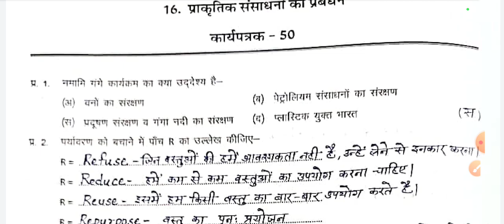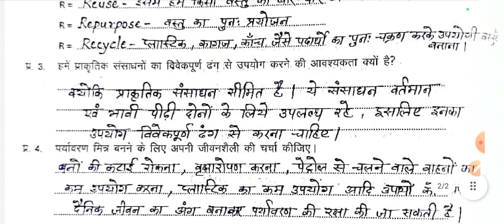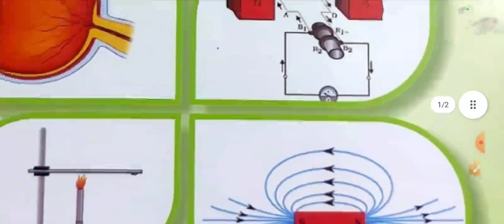Class 10 science workbook solution of worksheet 50,कक्षा 10 विज्ञान कार्यपुस्तिका कार्यपत्रक 50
Class 10 science workbook solution of worksheet 50,vigyan upcharatmak shikshan kary pustika karypatrak 50, remedial teaching workbook class 10 science, remedial workbook class 10 science, class 10 science, कक्षा 10 विज्ञान उपचारात्मक शिक्षण कार्यपुस्तिका, कार्यपुस्तिका कक्षा 10 विज्ञान,विज्ञान कार्यपुस्तिका कक्षा 10,कक्षा 10 विज्ञान कार्यपुस्तिका कार्यपत्रक 50 का हल, विज्ञान कार्यपुस्तिका कक्षा 10 कार्यपत्रक 50,Ramneer classes,ncert,प्राकृतिक संसाधनों का प्रबंधन,कक्षा 10 विज्ञान पाठ 16,